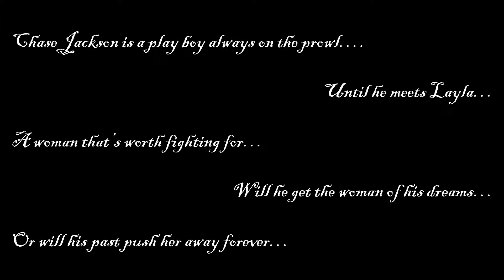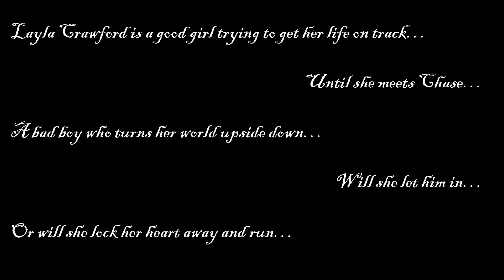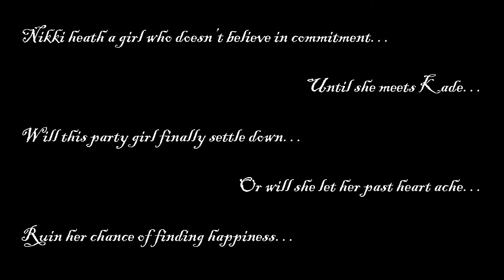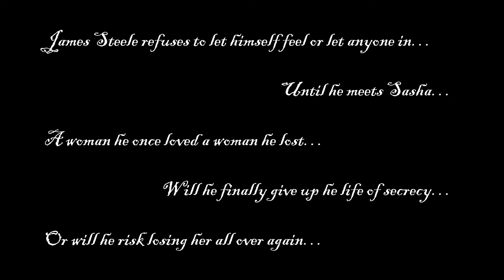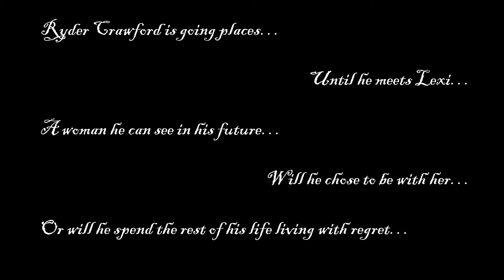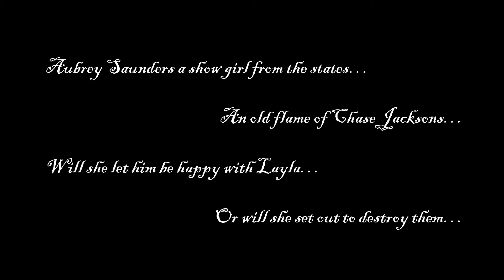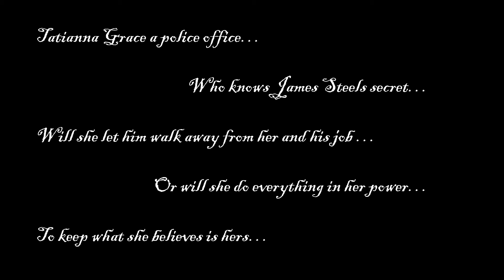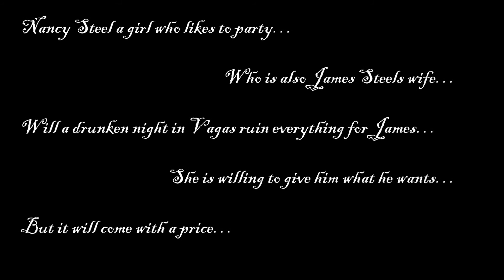resisting love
dream cast of resisting love book series. fan made photos in slide are from google do not belong to me.